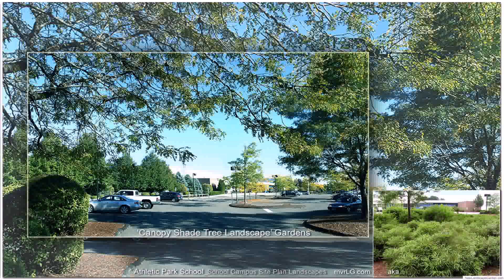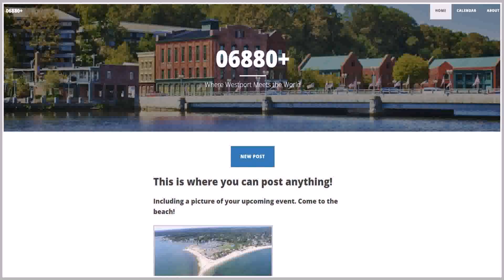Landscape Design 06880